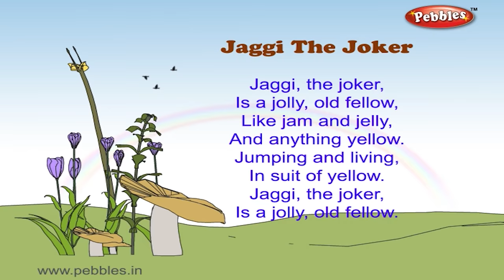Jaggi The Joker | Nursery Rhymes With Lyrics | Nursery Poems | 3D Nursery Rhymes For Children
Pebbles present, Jaggi The Joker 3D Nursery Rhymes with Lyrics For Kids. Nursery Poems in 3D Animation.

Nursery Songs,
Animal Sounds

3D Nursery Rhymes Vol 1 Contains the Following Rhymes
1) Five Little Soldiers
2) Wee Willie Winkie
3) Little Jack Horner
4) Johny Johny
5) My Band
6) Jack & Jill
7) Hot Cross Buns
8) One Two Buckle My Shoe
9) After a Bath
10) Little Bo Peep
11) Christmas Bells
12) Hickory Dickory Dock
13) Engine Number Nine
14) Little Miss Muffet
15) London Bridge
16) Ding Dong Bell
17) Number Rhyme
18) Baa Baa Black Sheep
19) The Clock
20) Ring A Ring A Roses
21) Yankee Doodle
22) Teddy Bear
23) Rock A Bye Baby
24) Lolly Pop
25) Me An Apple
26) Tooth Brush
27) Humpty Dumpty
28) Two Little Dicky Birds
29) Goosey Goosey Gander
30) I Am A Little Teapot
31) The Dog Says
32) To Market
33) Pussy Cat
34) Rain Rain Go Away
35) Mummy's Gone To London
36) Twinkle Twinkle
37) Chubby Cheeks
38) Mickey Mouse
39) Mary Had A Little Lamb
40) Simple Simon

3D Nursery Rhymes Vol 2 Contains the Following Rhymes
1) ABCDEFG
2) Bits of Paper
3) I Have a Pretty Dolly
4) I Hear Thunder
5) Kites Kites
6) Ninny Nanny Netticoat
7) Puff A Train
8) Quick Quick Quick
9) Six Little Ducks
10) Up In The Dark Sky
11) Violin Violin
12) Way Up In The Apple Tree
13) Zebra
14) We Are Indians
15) The Dog Says
16) Old MacDonald
17) Lucy Locket
18) Tom The Pipers Son
19) Bend Bend
20) Pit Pat Well A Day
21) Rat A Tat
22) My Jack In The Box
23) Bubbles
24) Donkey Donkey
25) Mr Bunny Rabbit
26) Elly The Elephant
27) Up Up Up
28) Yellow Yellow
29) Jingle Bells
30) Clap Your Hands
31) Cobbler Cobbler
32) Are You Sleeping
33) Dip Dip Dip
34) Pat A Cake
35) Mistress Mary
36) Ten Little Fingers
37) Look Look
38) Where Do You Come From
39) Row Row
40) Incy Wincy Spider

3D Nursery Rhymes Vol 3 Contains the Following Rhymes
1) My Red Balloon
2) Round and Round
3) Xmas Tree Very Pretty
4) The Sun Shines
5) Where Are You Going
6) Quick Quack Quick
7) Hop a Little Jump a Little
8) Knock Knock Knock
9) Mix a Pan Cake
10) One Little Two Little
11) Here We Go Round
12) The Sounds That I Can Hear
13) The Action I Can Do
14) Vans Vans Vans
15) Ten Little Firemen
16) Look At The Moon
17) Neddy Had Nine Teddies
18) Miss Molly
19) Rub a Dub Dub
20) Jaggi The Joker
21) Kangaroo Oh Kangaroo
22) The "G" Song
23) Family
24) Prayer
25) The Cat
26) See Saw
27) Washing Day
28) What Can I Do
29) Knock At The Door
30) Bells
31) Old Mother Hubard
32) Hey Diddle Diddle
33) Diwali
34) Daffy Dilly
35) Rabbits Rabbits
36) George Porgie
37) Little Little Monkeys
38) Good Morning Miss
39) Doctor Foster
40) Lady Bird